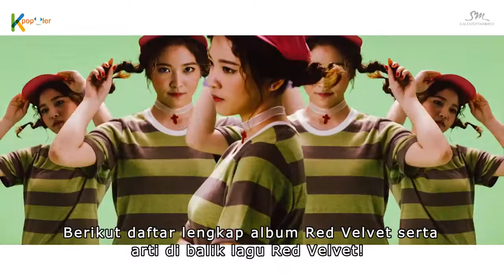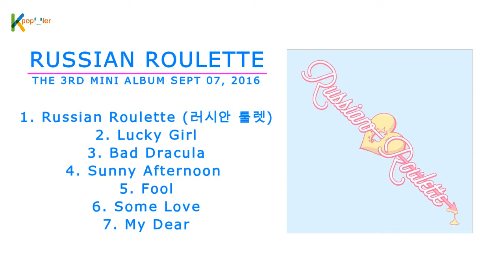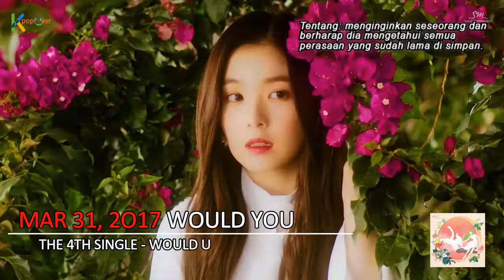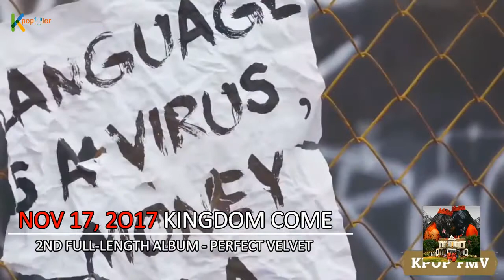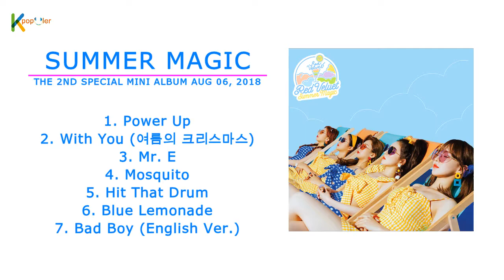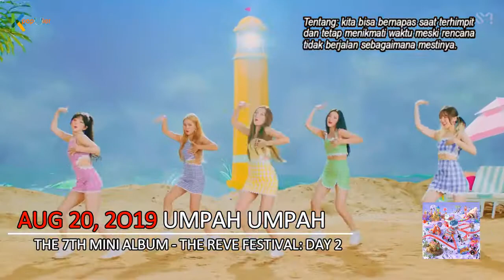Perjalanan Musik | History of Red Velvet | Album, Tracklist, Hits, MV, FMV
Daftar Album Red Velvet 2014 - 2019

Happiness
The 1st Single - Happiness ·  1 Track  ·  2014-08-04
1. Happiness(행복)

Be Natural
The 2nd Single - Be Natural  ·  1 Track  ·  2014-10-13
1. Be Natural

The 1st Mini Album - Ice Cream Cake  ·  6 Tracks  ·  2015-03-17
1. Ice Cream Cake
2. Automatic
3. Somethin Kinda Crazy
4. Stupid Cupid
5. Take It Slow
6. Candy(사탕)
The Red
1st Full-Length Album - The Red ·  10 Tracks  ·  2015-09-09
1. Dumb Dumb
2. Huff N Puff
3. Campfire
4. Red Dress
5. Oh Boy
6. Lady's Room
7. Time Slip
8. Don't U Wait No More
9. Day 1
10. Cool World

Winter Garden
The 3rd Digital Single - Winter Garden   ·  1 Track  ·  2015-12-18
1. Wish Tree (세가지 소원)

The Velvet
The 2nd Mini Album - The Velvet ·  5 Tracks  ·  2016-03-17
1. One Of These Nights (7월 7일)
2. Cool Hot Sweet Love
3. Light Me Up
4. First Time (처음인가요)
5. Rose Scent Breeze (장미꽃 향기는 바람에 날리고)

Russian Roulette
He 3rd Mini Album - Russian Roulette ·  7 Tracks  ·  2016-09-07
1. Russian Roulette (러시안 룰렛)
2. Lucky Girl
3. Bad Dracula
4. Sunny Afternoon
5. Fool
6. Some Love
7. My Dear

Rookie
The 4th Mini Album – Rookie ·  6 Tracks  ·  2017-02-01
1. Rookie
2. Little Little
3. Happily Ever After
4. Talk To Me
5. Body Talk
6. Last Love (마지막 사랑)

Would U
The 4th Single - Would U  ·  1 Track  ·  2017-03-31
 1. Would U

The Red Summer
The 1st Special Mini Album - The Red Summer ·  5 Tracks  ·  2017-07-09
1. Red Flavor (빨간 맛)
2. You Better Know
3. Zoo
4. Mojito (여름빛)
5. Hear The Sea (바다가 들려)

Rebirth
The 1st Special Mini Album - The Red Summer  ·  1 Track  ·  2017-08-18
 1. Rebirth (환생)

Perfect Velvet
2nd Full-Length Album - Perfect Velvet  ·  9 Tracks  ·  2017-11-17  ·   Edit  ·   Report
1. Peek-A-Boo
2. Look (봐)
3. I Just
4. Kingdom Come
5. My Second Date (두번째 데이트)
6. Attaboy
7. Perfect 10
8. About Love
9. Moonlight Melody (달빛 소리)

The Perfect Red Velvet
1st Repackage Album - The Perfect Red Velvet  ·  12 Tracks  ·  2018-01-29  ·   Edit  ·   Report
1. Bad Boy
2. All Right
3. Peek-A-Boo
4. Look (봐)
5. I Just
6. Kingdom Come
7. Time To Love
8. My Second Date (두번째 데이트)
9. Attaboy
10. Perfect 10
11. About Love
12. Moonlight Melody (달빛 소리)

Cookie Jar
The 1st Japanese Mini Album - Cookie Jar · 6 Tracks · 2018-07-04
1. Cookie Jar
2. Aitai-Tai
3. 'Cause It’s You
4. Dumb Dumb (Japanese Ver.)
5. Russian Roulette (Japanese Ver.)
6. Red Flavor (Japanese Ver.)

Summer Magic
The 2nd Special Mini Album - Summer Magic ·  7 Tracks  ·  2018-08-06
1. Power Up
2. With You (여름의 크리스마스)
3. Mr. E
4. Mosquito
5. Hit That Drum
6. Blue Lemonade
7. Bad Boy (English Ver.)

Rbb (Really Bad Boy)
The 5th Mini Album – Rbb ·  6 Tracks  ·  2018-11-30
1. Rbb (Really Bad Boy)
2. Butterflies
3. So Good
4. Sassy Me (멋있게)
5. Taste
6. Rbb (Really Bad Boy) (English Ver.)
Sayonara
The 1st Japanase Single – Sayonara   ·  1 Track  ·  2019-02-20
1. Sayonara
Sappy
The 2nd Japanese Mini Album – Sappy ·  6 Tracks  ·  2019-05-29  ·   Edit  ·   Report
1. Sappy
2. Swimming Pool
3. Sayonara
4. Peek-A-Boo (Japanese Version)
5. Rookie (Japanese Version)
6. Power Up (Japanese Version)

The Reve Festival 'Day 1'
The 6th Mini Album - The Reve Festival: Day 1 ·  6 Tracks  ·  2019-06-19  ·
1. Zimzalabim
2. Sunny Side Up!
3. Milkshake
4. Bing Bing (친구가 아냐)
5. Parade (안녕, 여름)
6. Lp

The Reve Festival 'Day 2'
The 7th Mini Album - The Reve Festival: Day 2 ·  6 Tracks  ·  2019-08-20
1. Umpah Umpah
2. Carpool (카풀)
3. Love Is The Way
4. Jumpin'
5. Ladies Night
6. Eyes Locked, Hands Locked (눈 맞추고, 손 맞대고)